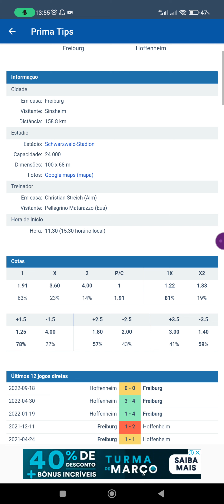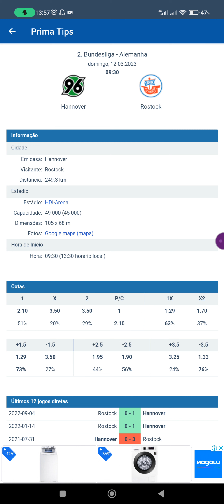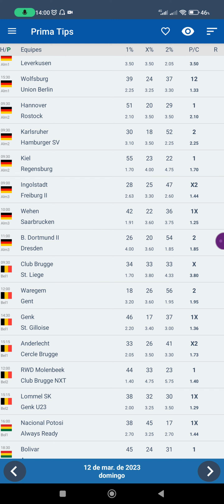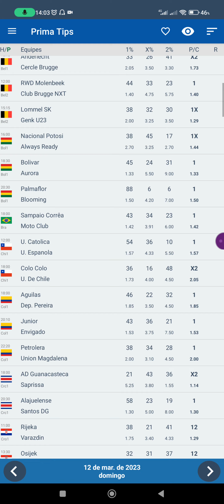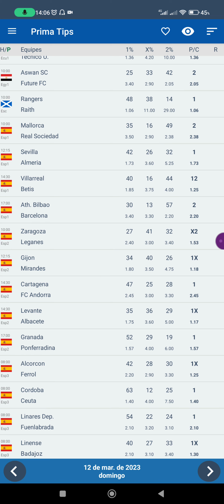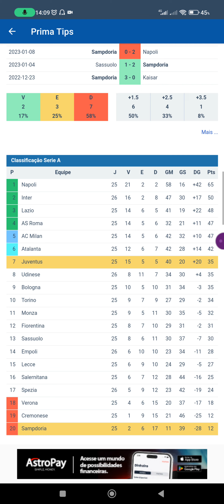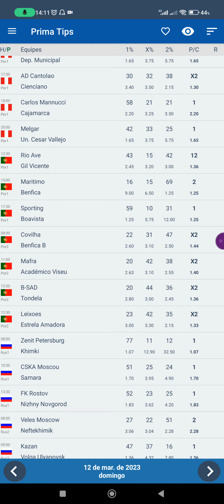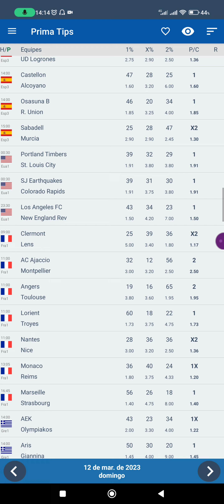PALPITES DE FUTEBOL PARA DIA 12🔹03🔹2023 DOMINGO +BILHETE PRONTO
Apostas esportivas envolvem riscos, mas é possível minimizá-los e aumentar suas chances de sucesso com um roteiro bem estruturado. Aqui está um exemplo de roteiro para apostas esportivas:

Escolha um esporte: escolha um esporte que você conheça bem e que goste. Isso ajudará você a entender melhor as estatísticas, as tendências e os fatores que influenciam o resultado final.

Analise as estatísticas: pesquise as estatísticas das equipes envolvidas na partida, como histórico de vitórias, derrotas, empates, gols marcados e sofridos, lesões, desempenho recente etc.

Observe as tendências: analise as tendências das equipes envolvidas na partida, como o desempenho recente, o histórico de confrontos, as condições do campo etc.

Leve em consideração os fatores externos: considere os fatores externos que podem influenciar o resultado final da partida, como clima, local da partida, desfalques, suspensões, entre outros.

Estabeleça um orçamento: estabeleça um orçamento para suas apostas e não ultrapasse esse limite. Isso ajudará você a evitar perdas significativas e a gerenciar melhor suas finanças.

Escolha uma casa de apostas confiável: escolha uma casa de apostas confiável e segura, que ofereça odds competitivas e um bom suporte ao cliente.

Escolha o tipo de aposta: escolha o tipo de aposta que melhor se adapta à sua estratégia, como apostas simples, múltiplas, ao vivo, handicap etc.

Faça sua aposta: faça sua aposta com base em sua análise e estratégia, seguindo os princípios de gestão de riscos e respeitando o seu orçamento.

Monitore o resultado: monitore o resultado da partida e sua aposta, ajustando sua estratégia e tomando decisões informadas com base nas estatísticas e tendências em tempo real.

Avalie seus resultados: avalie seus resultados após a partida e analise sua estratégia para melhorá-la em futuras apostas.